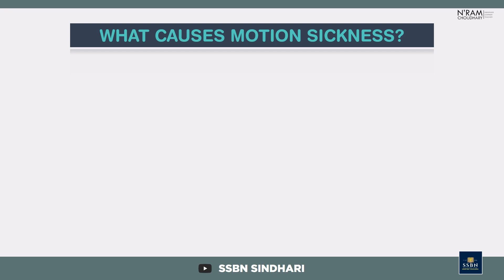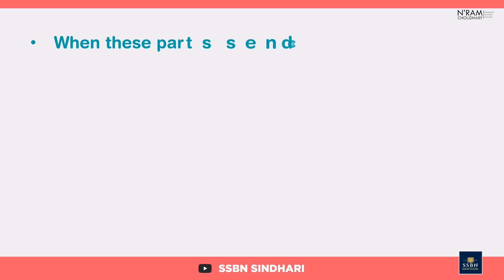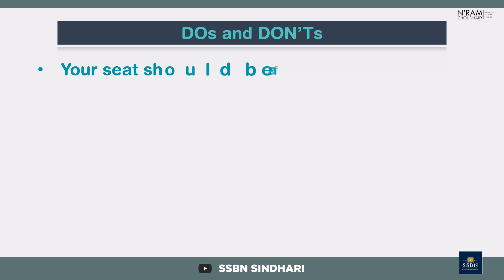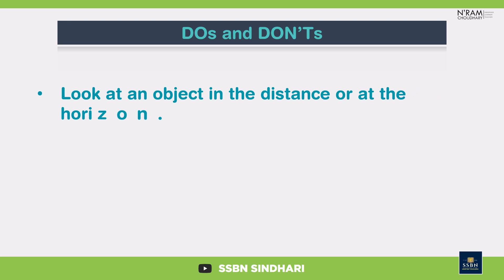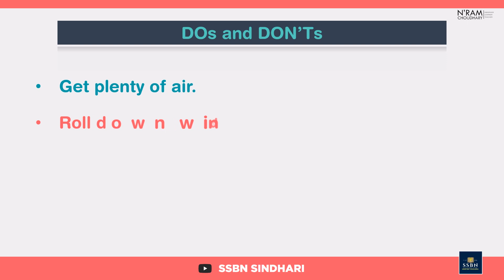Motion Sickness | Causes & Preventions | Hindi | Science Videos | SSBN Sindhari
For some people, it's an upsetting moment when they have to travel. Travelling is one of the amazing and joyful things we love to do. Motion sickness a real problem and it may ruin your whole experience of travelling.
This video encounters the problem and prepares you to get rid of this stressful thing. Follow the preventive measures and I believe you will feel much more relaxed and will enjoy your future journeys.
If you feel that this video can be helpful to people out there, please share it with them. The only thing we want is your love and support. 🥰

If you feel that our videos add some value to your life and you gain a bit of knowledge, please help us reach more lives by sharing our content with anyone who may need it. Thank you so much for sharing your precious time with us. If you have any queries, we would love to hear it. Please write down in the comment section. Love!🥰
Content, Voice and Editing: Nimba Ram Choudhary
Genuine Support from: Ganesh Choudhary

I'm heartily grateful to all the amazing creators outside who provide such precious content for free. If you are one of them, you earn my respect. Thank you.